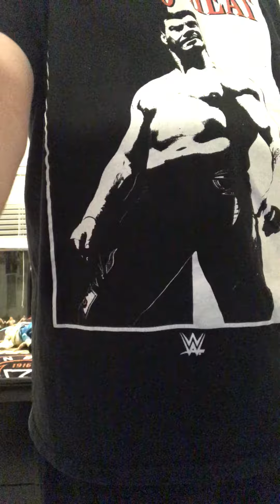Matthew Elvis Brayfield and Chuck E Cheese performing Peace in the Valley